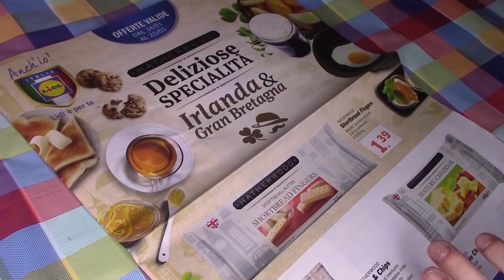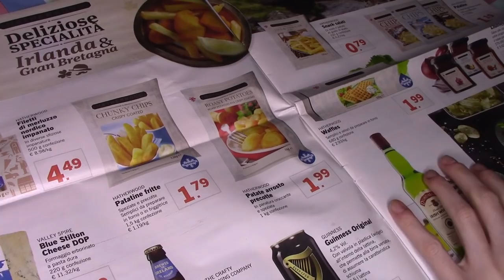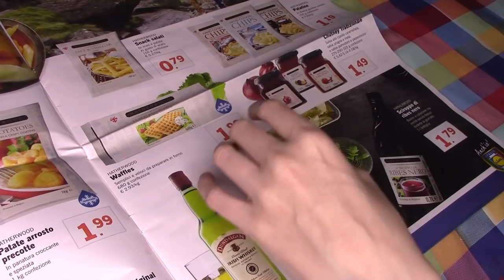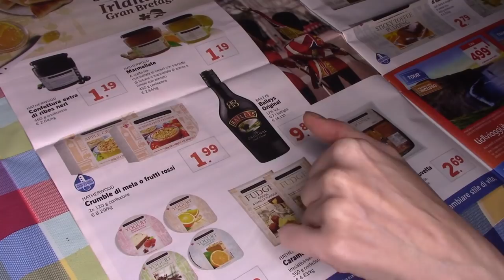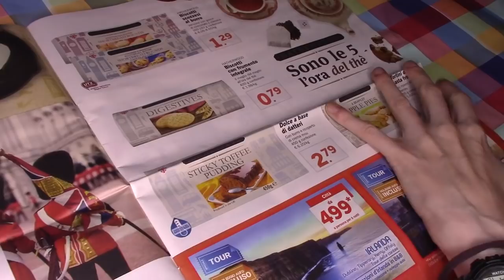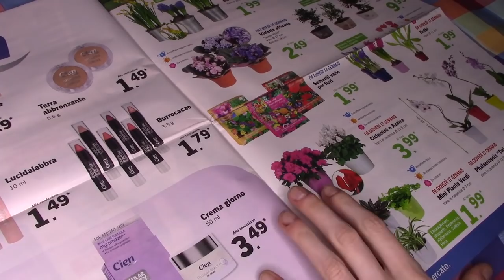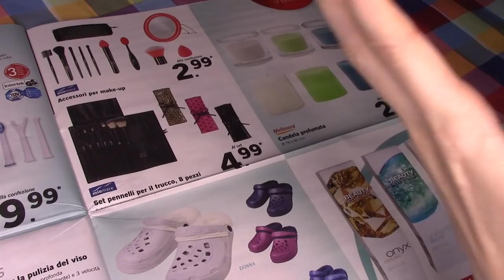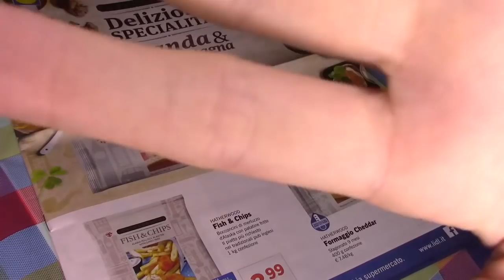ASMR CATALOGO LIDL 2019 GRANBRETAGNA